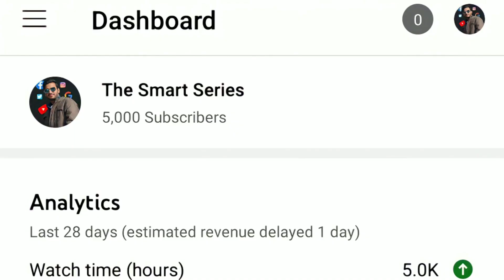5,000 Subscribers Special Video The Smart Series (10/09/2021) Thankyou So Much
5,000 Subscribers Special Video The Smart Series (10/09/2021) Thankyou So Much

दोस्तों आज मैं बहुत खुश हूं क्योंकि मुझे जो एक सपना लगता था वो आज हकीकत हो रही है। आज हमारे चैनल पे 5000 लोगों का सपोर्ट है। मेरे जब 2 या 3 व्यूज आता था तो बहुत बार मैने सोचा कि Youtube छोड़ देते है लेकिन आप मे से किसी का कमेंट आता है कि भाई आप बहुत अच्छा वीडियो बनाते हो आप आगे भी इसी तरह वीडियो बनाओ हम जैसे नये क्रेटर को बहुत मदद मिलती है। ओर ऐसे कमेंट को पढ़कर मुझे लगता था कि, नहीं मुझे youtube नहीं छोड़ना चाहिए एक न एक दिन जरूर व्यूज आएगा एक दिन मेरी मेहनत जरूर सफल होगी। ओर आप भी एक नए क्रेटर हैं तो आपको मेहनत करना है एक दिन आपका भी ऐसा आएगा जब आपके हर वीडियो पर लाखों में व्यूज आएगा इसलिए आपको हर नहीं मानना चाहिए।

1. 5k special video the smart series

GEAR USED
• Black Screen

Send Karo Bhailog!